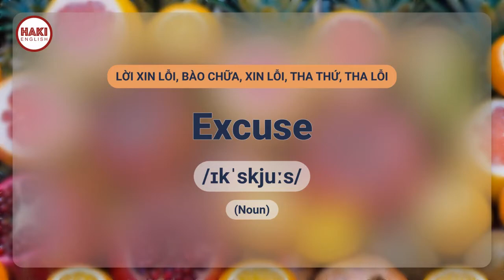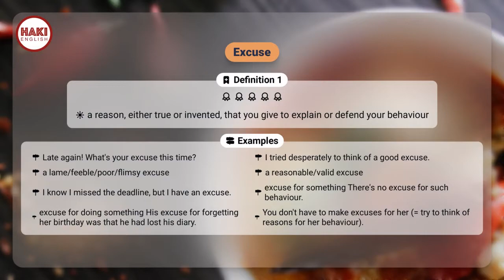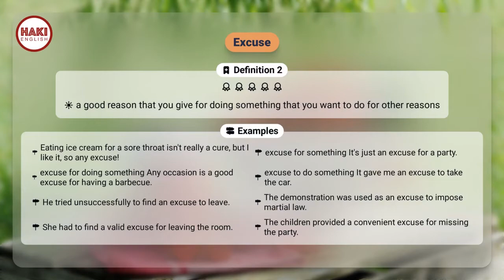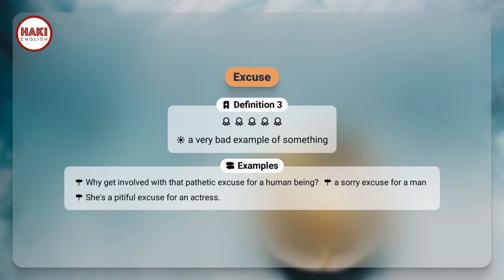EXCUSE | Phát âm - Giải nghĩa - Ví dụ | Từ vựng tiếng Anh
▶ EXCUSE
▶ LỜI XIN LỖI, BÀO CHỮA, XIN LỖI, THA THỨ, THA LỖI

Definition 1
a reason, either true or invented, that you give to explain or defend your behaviour

▶ Examples:
- Late again! What's your excuse this time?
- I tried desperately to think of a good excuse.
- a lame/feeble/poor/flimsy excuse
- a reasonable/valid excuse
- I know I missed the deadline, but I have an excuse.
- excuse for something There's no excuse for such behaviour.
- excuse for doing something His excuse for forgetting her birthday was that he had lost his diary.
- You don't have to make excuses for her (= try to think of reasons for her behaviour).

Definition 2
a good reason that you give for doing something that you want to do for other reasons

▶ Examples:
- Eating ice cream for a sore throat isn't really a cure, but I like it, so any excuse!
- excuse for something It's just an excuse for a party.
- excuse for doing something Any occasion is a good excuse for having a barbecue.
- excuse to do something It gave me an excuse to take the car.
- He tried unsuccessfully to find an excuse to leave.
- The demonstration was used as an excuse to impose martial law.
- She had to find a valid excuse for leaving the room.
- The children provided a convenient excuse for missing the party.

Definition 3
a very bad example of something

▶ Examples:
- Why get involved with that pathetic excuse for a human being?
- a sorry excuse for a man
- She's a pitiful excuse for an actress.

Definition 4
a note written by a parent or doctor to explain why a student cannot go to school or somebody cannot go to work